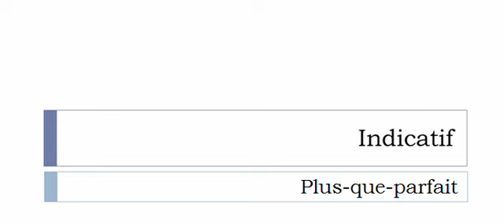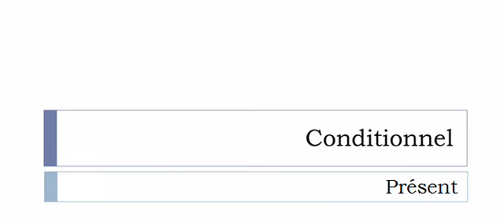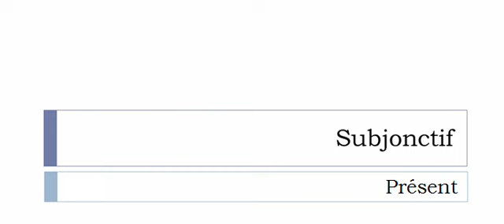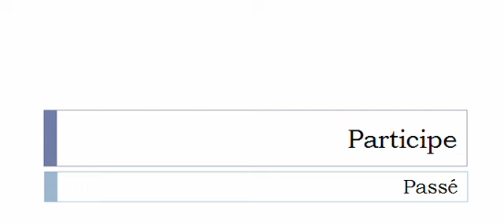Imparare il francese = Coniugazione = Planchéier